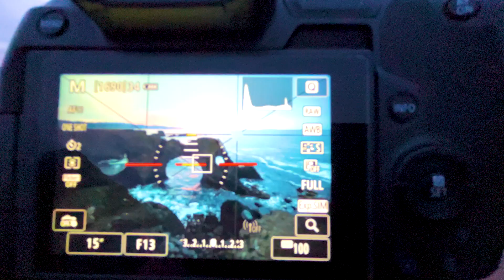Itinerari per passione. Mirko Costantini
Mirko Costantini, collaboratore di Orobie e amico del nostro sito, ci porta lontano, tra le meraviglie dell'Islanda. Per sognare insieme nuovi